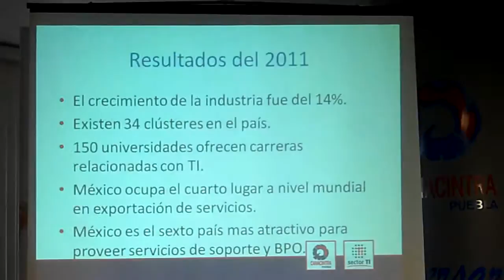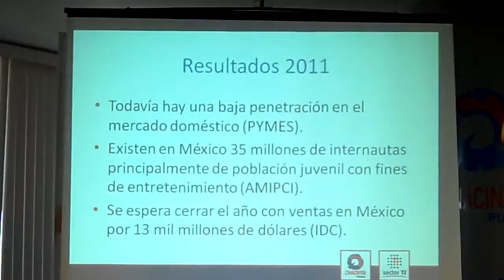Rueda de Prensa 29-11-11 CANACINTRA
Conferencia con sector Tecnologías de la Información